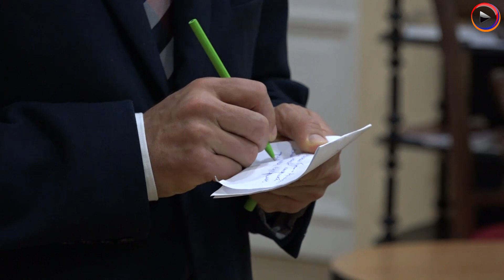ՀՀ վարչապետի մամուլի խոսնակը հանդիպել է վիրահայ համայնքի ներկայացուցիչների հետ